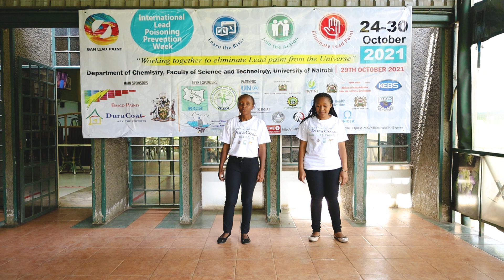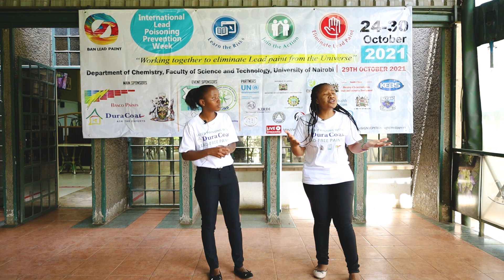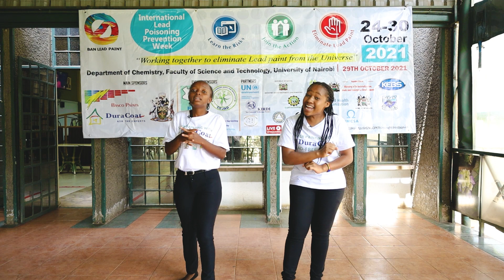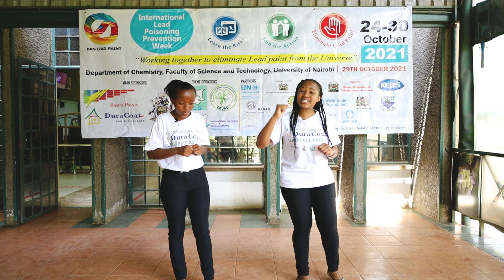Working together to eliminate lead in paint from the universe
The poem is part of the activities that were organized by the Department of Chemistry, Faculty of Science and Technology, University of Nairobi during the 9th International Lead Poisoning Prevention Week of Action from 24th to 30th October, 2021.